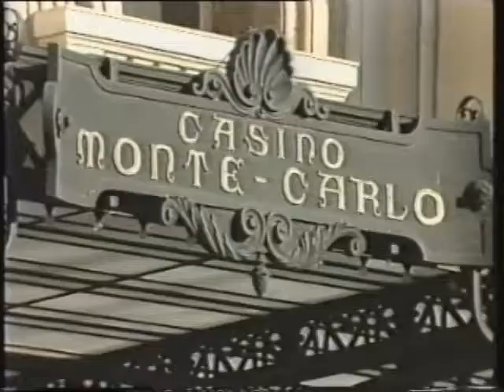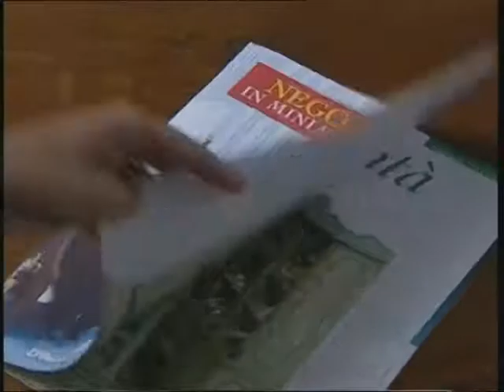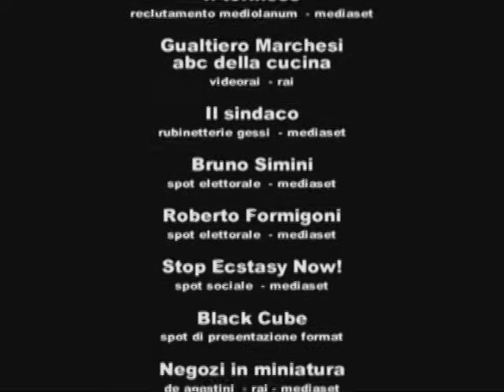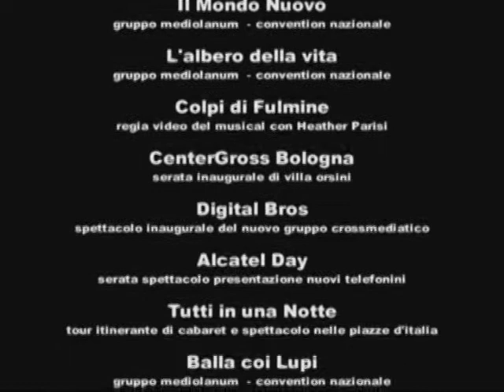Show Reel di Alberto Brugnoni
Alcuni dei miei lavori

Alberto Brugnoni - Regista
Milano - Italy